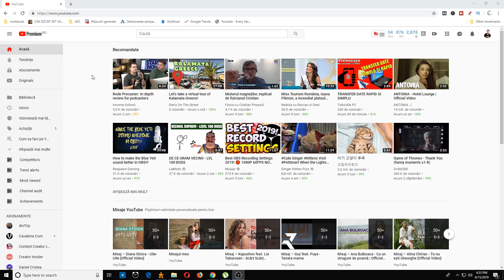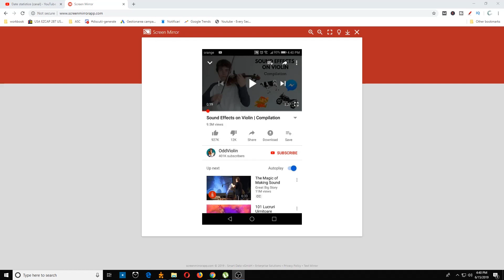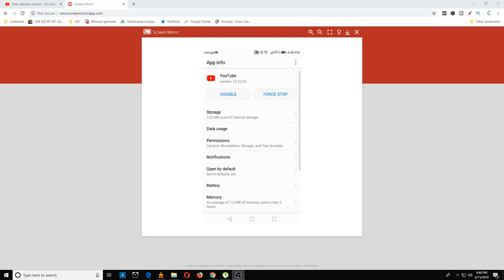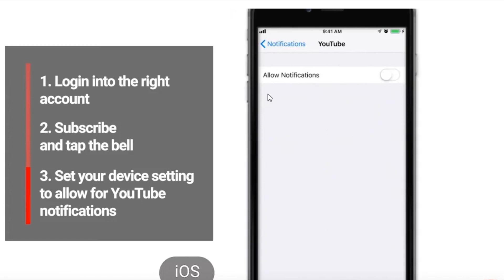Cati dintre abonatii tai au apasat clopotelul (notificari)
Stii cati dintre abonatii tai au apasat clopotelul de notificari?Youtube ne arata acum aceasta informatie importanta care ne spune noua cati dintre abonatii nostri primesc cu adevarat toate videoclipurile pe care le postam. Clopotelul de notificari apasat da posibilitatea unei legaturi mult mai stranse.

Cum sa faci Youtube de pe telefon

Cum sa cresti pe Youtube

Explicatii pentru Youtube care sa te ajute sa cresti

Cum se face un thumbnail

Cum sa faci vizionari pe Youtube

Cum sa faci un thumbnail, banner, grafica Youtube

Cum sa ai succes pe Youtube